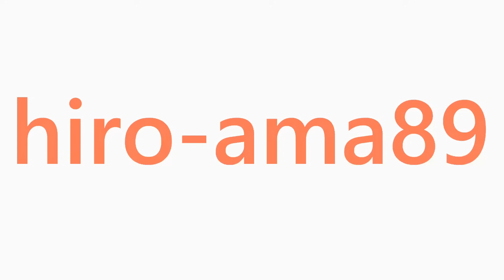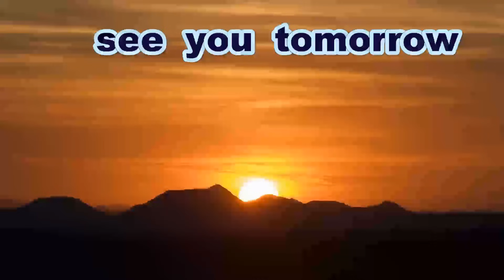《学童》【ダイジェスト】 カープジュニア 対 広島スターズ 《練習試合・１試合目》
NPB ジュニアトーナメント
カープジュニア練習試合
カープジュニア2023 　対　広島スターズ１年生チーム

カープジュニア　　３２０２１５　ー１３
広島スターズ　　　１００００１　ー　２

１８　竹内　悠真
２４　中島　琉斗
３１　藤井　隆太
４３　神原　陽大
５９　濱崎　結季
６６　　岡　和生
７７　今中　翔太
８２　梶本　浬
９５　吉田朔二郎

カープジュニア主催者、ならびに広島スターズさん
みなさんに許可をいただいた上で
一般の方はこの場所に立ち入ることは出来ません
試合進行の妨げとなりたいへん危険ですので
絶対に真似をしないでください

Thanks to
Opening theme「Dota-bata Race」by「Oto Logic」
Ending theme「Morning」by「Dova-Syndrome」